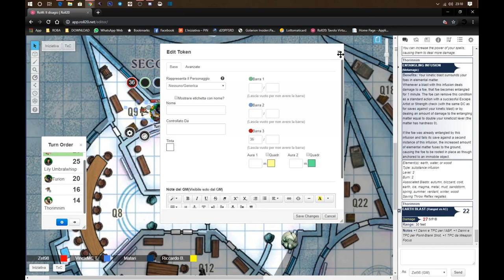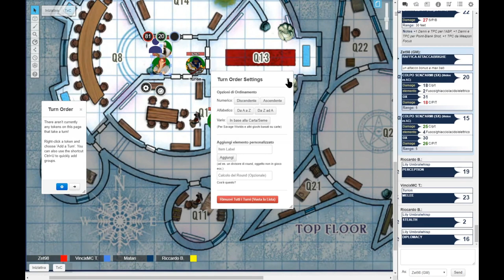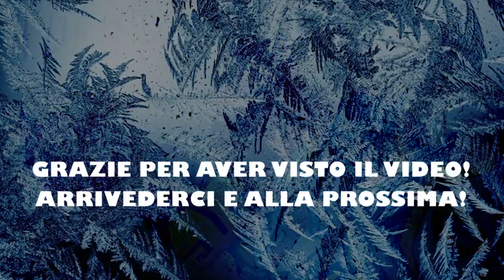IRRISEN TALE E13: LO SPRIGGAN